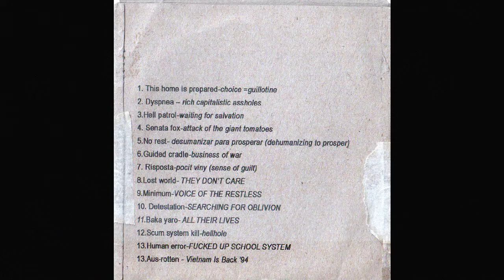Hell Patrol – Waiting for salvation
Creat de By Any Means distro

1. This Home is Prepared - Choice = guillotine
2. Dyspnea – Rich capitalistic assholes
3. Hell Patrol – Waiting for salvation
4. Senata Fox – Attack of the giant tomatoes
5. No Rest – Desumanizar para prosperar (dehumanizing to prosper)
6. Guided Cradle – Business of war
7. Risposta – Pocit viny (sense of guilt)
8. Lost World – They don’t care
9. Minimum – Voice of the restless
10. Detestation – Searching for oblivion
11. Baka Yaro – All their lives
12. Scum System Kill – Hellhole
13. Human Error – Fuck up school system
14. Aus rotten – Vietnam is Back 94